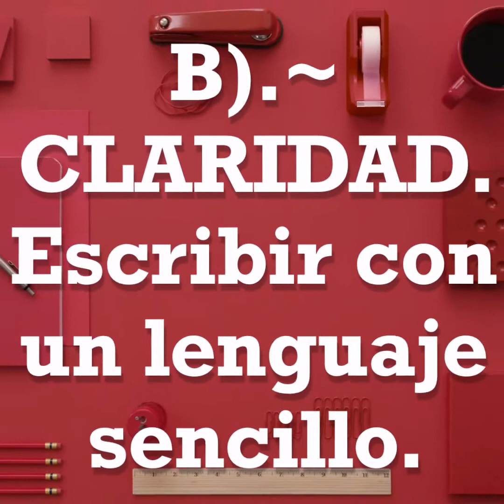Proceso de realización de un T. D. C.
Revisaremos los pasos y el proceso de realización de un T. D. C.